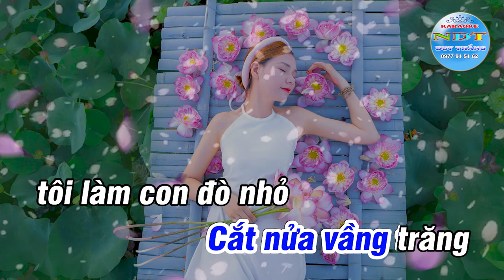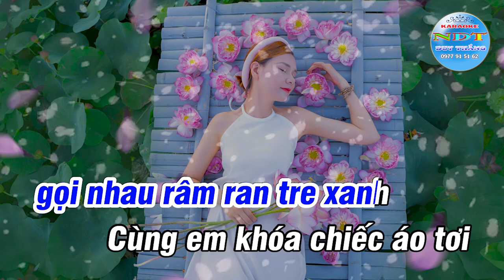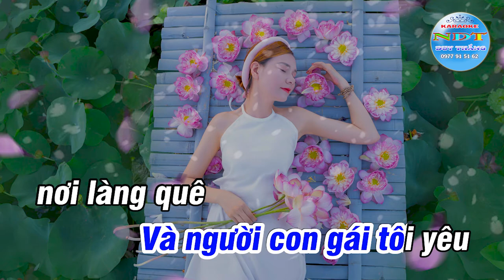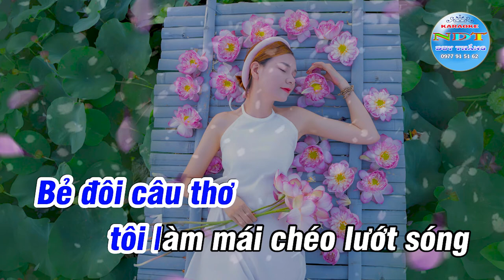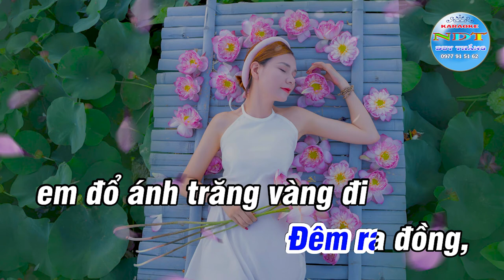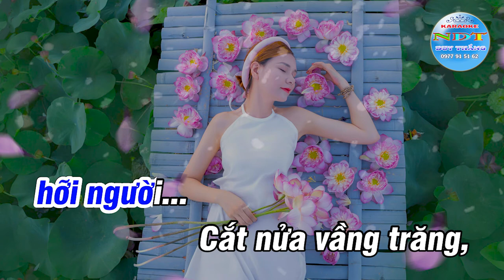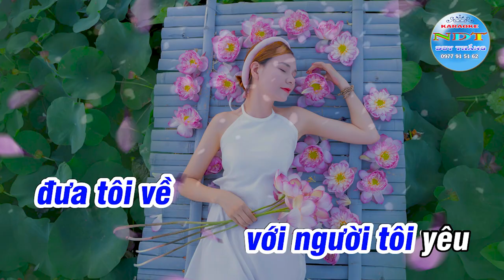Ca Dao Em Và Tôi Karaoke Tone Nam Duy Thắng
Tên bài hát : Ca Dao Em Và Tôi
Sáng tác     : NS An Thuyên
Thể loại      : karaoke
Trình Bày   : Keyboad Duy Thắng